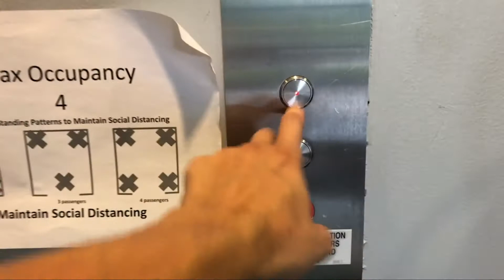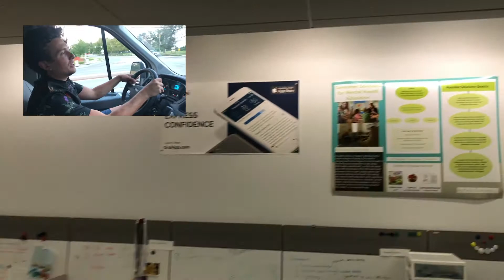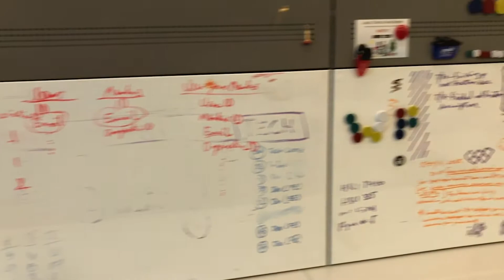Baiada Institute for Entrepreneurship: Walkthrough Tour